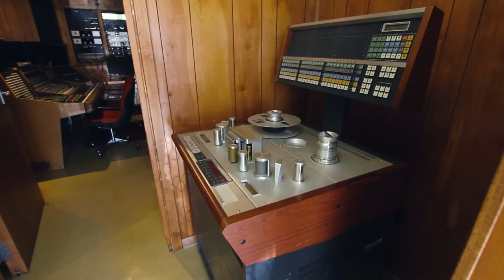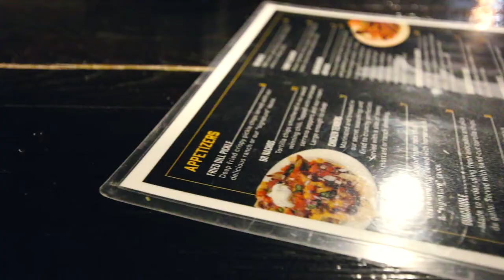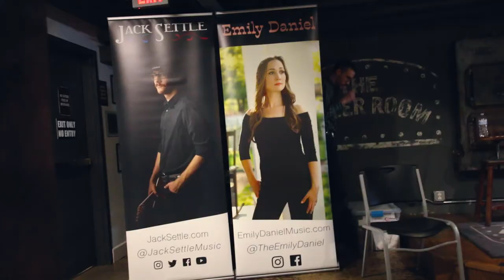Secret Underground Bowling Alley || Vlogmas2021 Day Seventeen || The Boiler Room and The Stricklin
This video was filmed in March 2021, but is being uploaded as part of Vlogmas2021.

We had an awesome time in Florence. The Stricklin is a great downtown spot and The Boiler Room has yummy food and a great atmosphere.

•• OUR FAVES ••
» Our Ring Light